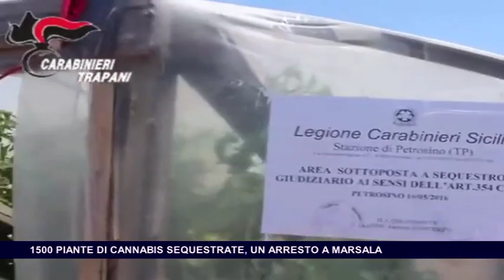1500 PIANTE DI CANNABIS SEQUESTRATE, UN ARRESTO A MARSALA